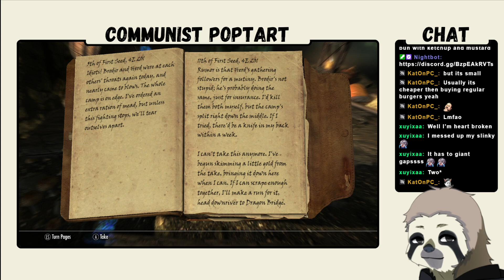Mountain man Leroy [ Skyrim Prt 16 ]